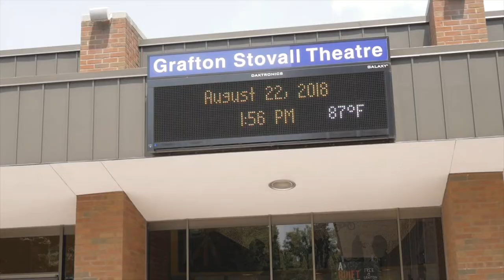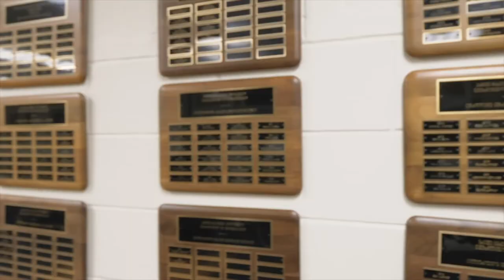WINNERS “WILL” IT- KENDALL FICKLN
Most people want what it looks like but they don’t want what it feels like.

Kendall Ficklin is an author, speaker, coach, and entrepreneur who’s felt every bump and bruise on his journey. A journey that has been built on sacrifice, consistency, and commitment. Sacrifices such as sleeping in airports when he couldn’t afford a hotel while on the road building his business. Consistency like never missing a payment to his coach even when he didn’t have it, and commitment like leaving his 9-5 and doing anything he needed in order to never go back to a life that he knew he wasn’t made for.
Kendall originally started coaching and speaking behind his barber chair. Offering advice to his clients and staff. He knew he had the work ethic and the gift but he was missing one key ingredient and that was a coach. Getting a coach is what allowed him to become committed in ways that he was never committed before.

The commitment has paid off. Since the barber chair Kendall has led and facilitated professional development and training sessions with major corporations such as: the NFL, Chicago Bears, Delta, Home Depot, WNBA, Arby’s, Honey Baked Ham, Carrabba's Italian Grill and PepsiCo. He’s also founded his own coaching community where he is now coaching people and helping them to their greatness, as he has the opportunity to walk side by side with the #1 motivational speaker in the world, Dr. Eric Thomas AKA ET The Hip-Hop Preacher.